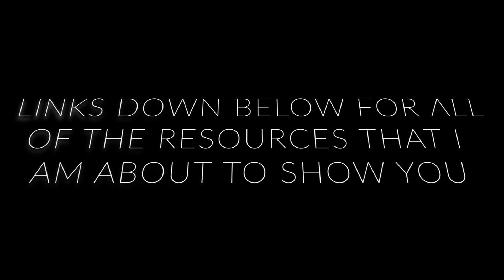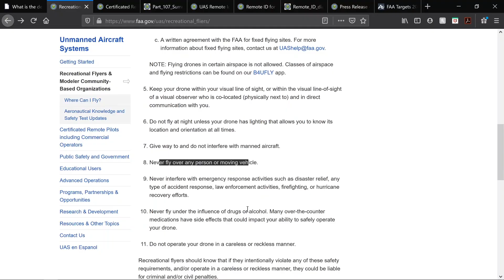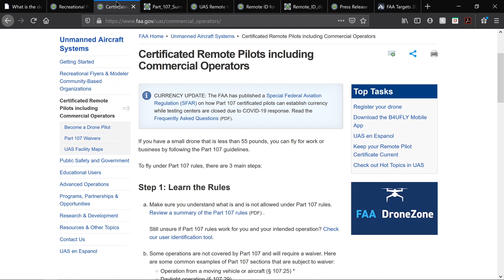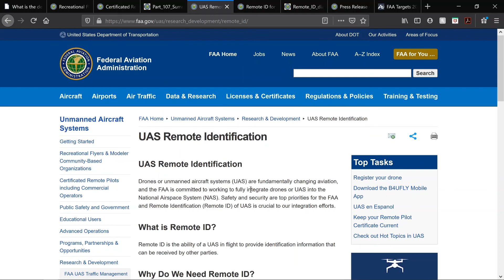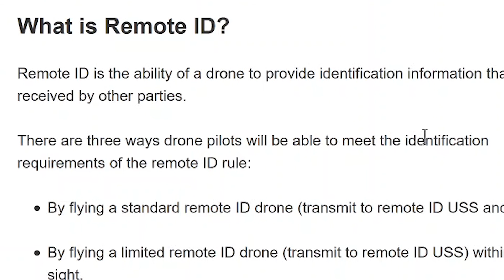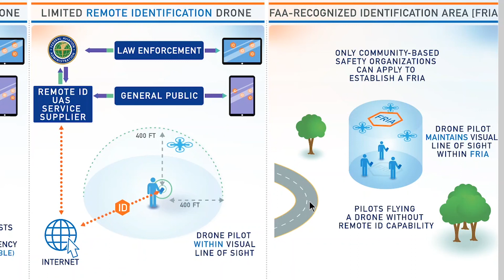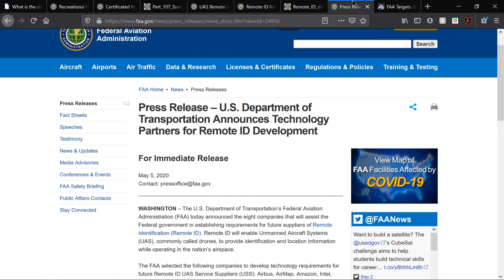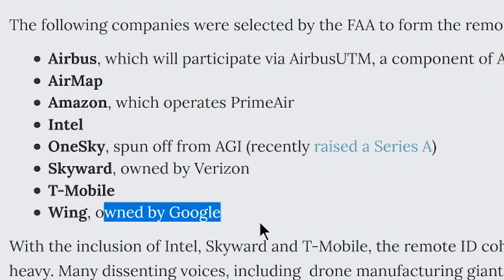What to KNOW before BUYING a drone in 2020 ( a MESSAGE to beginners)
Before you decide which drone you should buy, I believe it is more important to figure out if it is even worth it for your situation. I have been flying my drone for two years under my part 107 commercial license through the FAA. A lot has changed over those two years, but I still can't find too many people talking about the details behind flying a drone. So that is what this video is all about. I added some links below that could be helpful.

Looking to get your Part 107? Very thorough and helpful with tons of resources.

Looking for aeronautical charts to check if the airspace you want to fly in is legal?